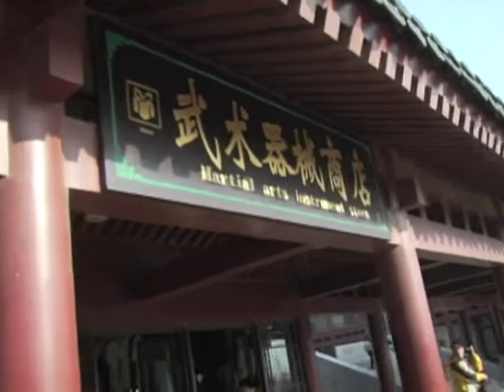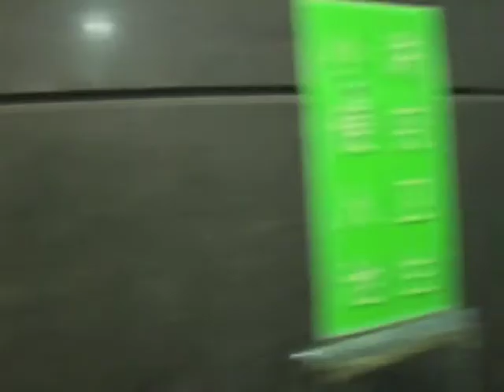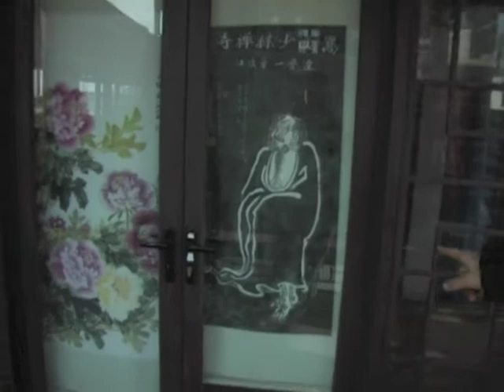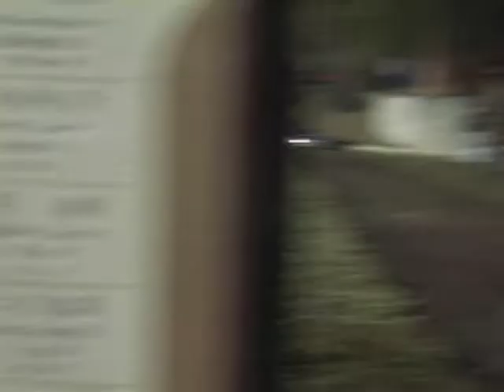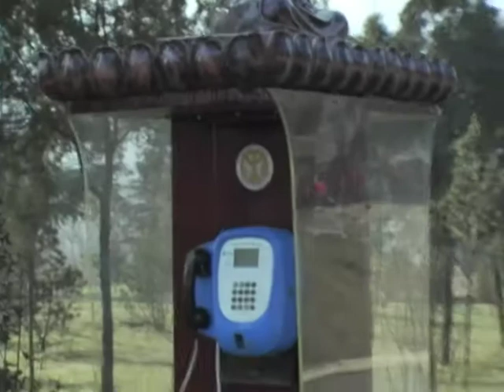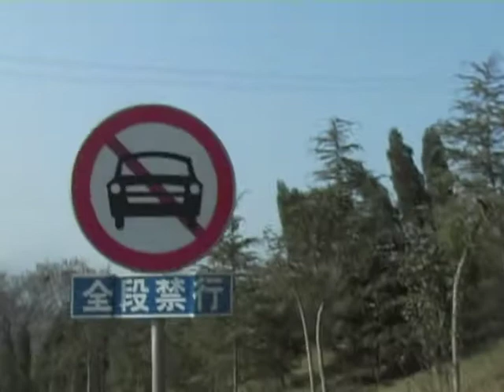Invading China Hour 18 (of 105) Part 2 (of 4)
Shaolin Performance Arena